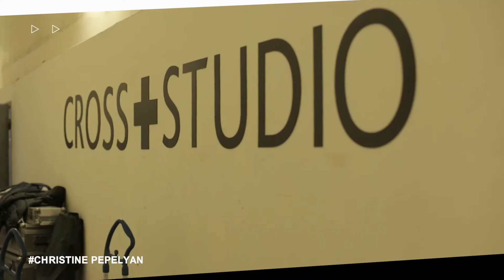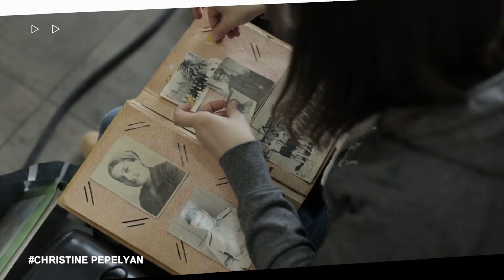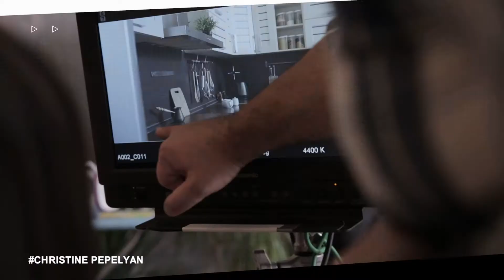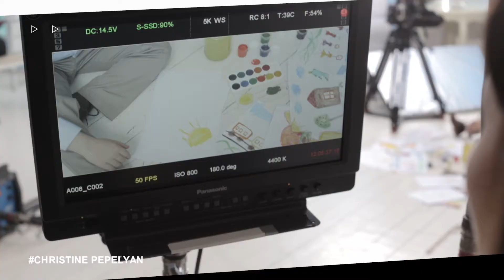Project - Кристине Пепелян - Havata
Official Channel of Producer Sofiya Ghulyan.

«ETOILE» - одно из ведущих агентств по предоставлению услуг в PR-индустрии на территории России и Армении.
Продюсер : София Гулян

Наша специализация – PR, продюсирование, реклама, online-коммуникации, включая социальные медиа, event-менеджмент.

Мы эксперты по направлениям - продвижение начинающих артистов, музыкальное продюсирование творческих проектов, организация мероприятий любого масштаба, подбор артистов - российских и зарубежных, а также съемка и продвижение музыкальных видеоклипов.

«ETOILE» - это:

Связи с общественностью и прессой
Обслуживание высочайшего класса 24 часа в сутки
Динамичное предоставление услуг
Богатый опыт и профессионализм
Работа в команде
Конфиденциальность

Выбирая нас – вы выбираете лучшее!